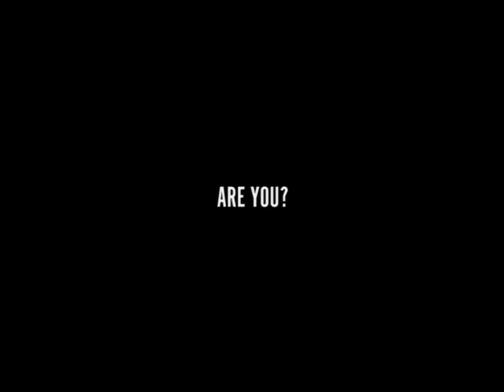TEASER - 6/7 - Rosebowl